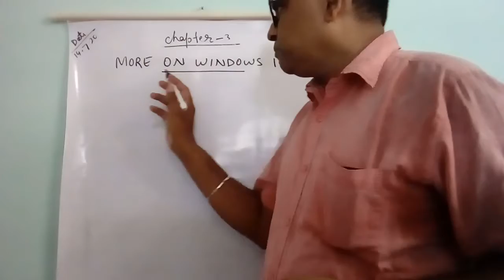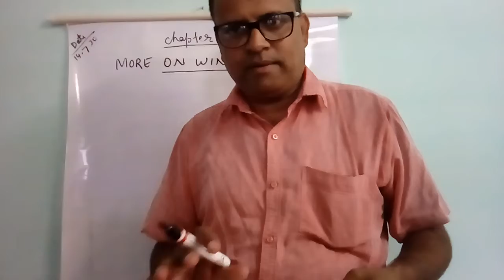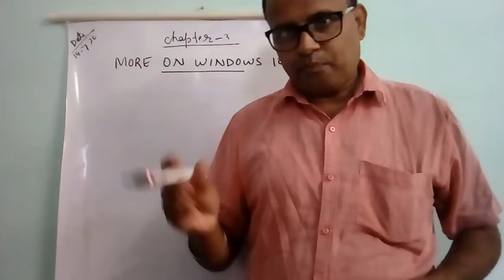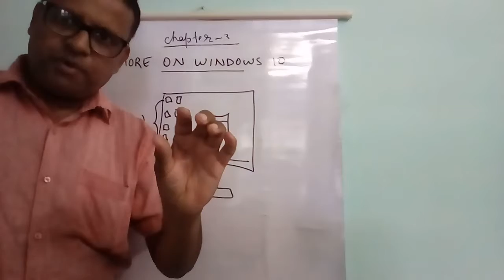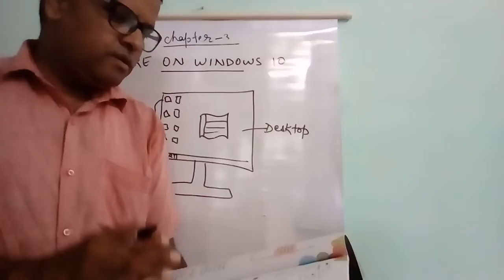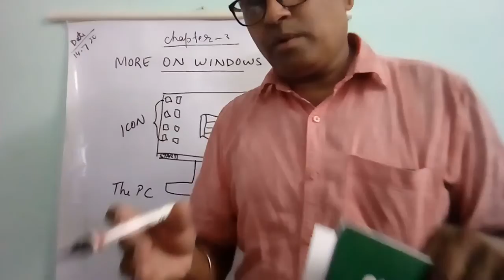Class 4 Computer more on Windows